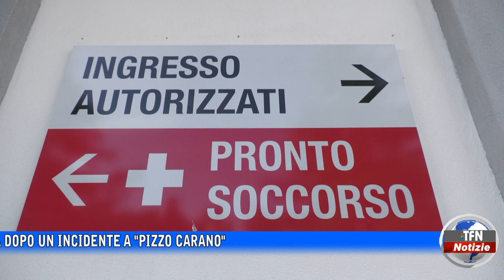Incidente a San Cataldo, un segnalato